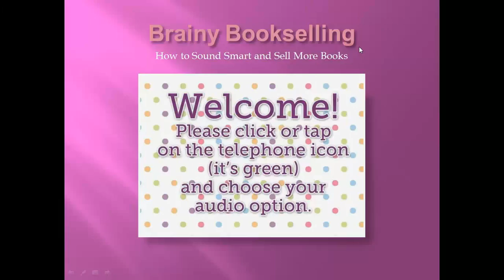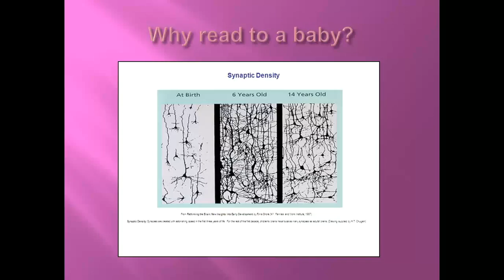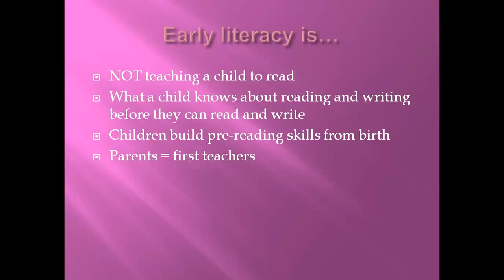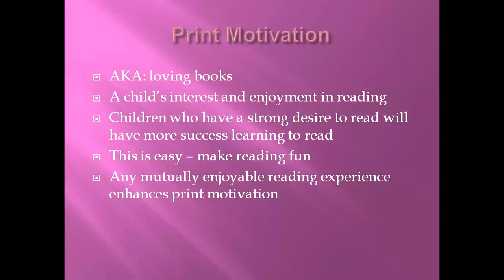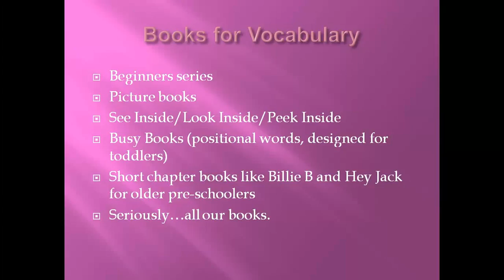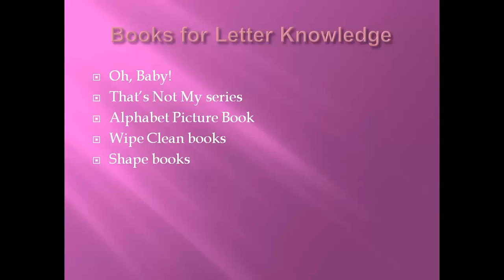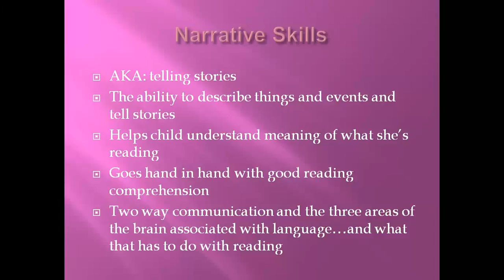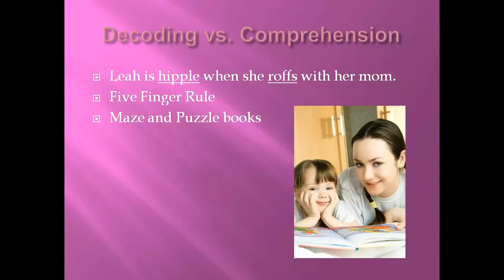Brainy Bookselling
An overview of Early Literacy skills for Usborne consultants, by Marisa Glaviano, MLIS.